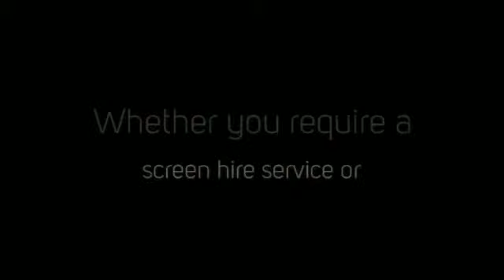Exciting News About Inflatable Screen Hire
- Big Screen Hire provides event production and fundraising solutions to corporate, government, educational and charitable organisations. We specialise in the creation of large-scale outdoor events with the use of large format inflatable screens, projection and sound.